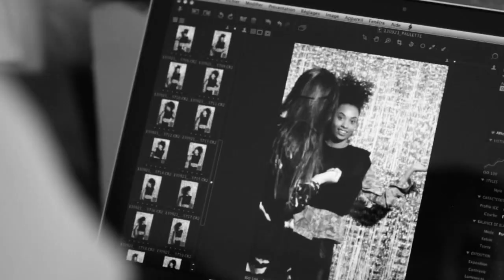Paulette Magazine - Je suis une fille du futur (Teaser)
Teaser du shooting de la couverture du numéro 12 de Paulette Magazine. En kiosque partout en France depuis le 31 octobre !

Musique : S T O R Y - Let the story begin